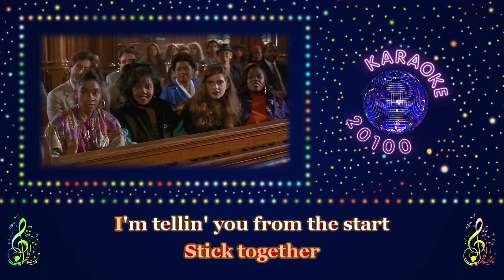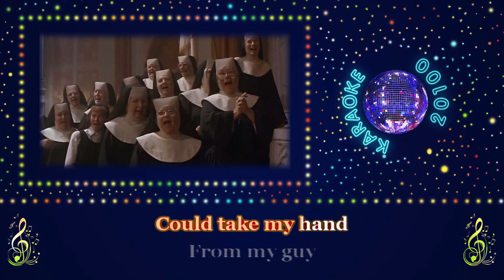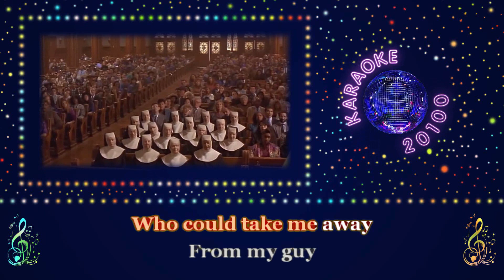Sister Act ♫ My guy — Version Chantée